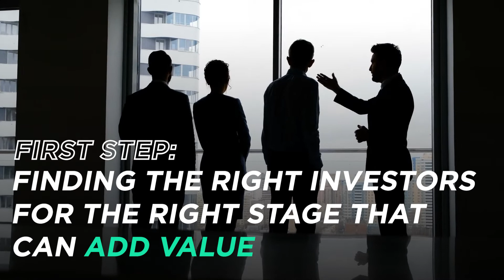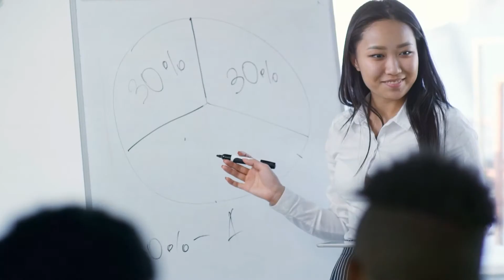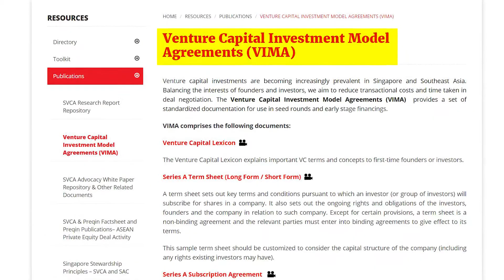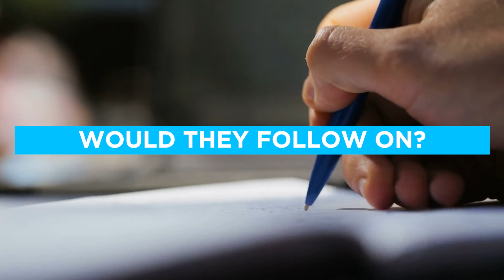How to Choose the Right Investor for your Startup (3 Steps You Need to Know)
Where is your capital coming from?

For early stage startups, sometimes this question is far more important than having capital (if you want your business to scale successfully over the longer term).

While having capital for your startup is fundamental, knowing whether the capital is coming from the right place (whether it's from angel investors or venture capitalists) will help ensure your business growth in the right total addressable market.

While some founders may not have the luxury of time as they navigate how to raise capital for their business, it's important they at least follow this process if they want to get the most return for their business investment.

Here David Gowdey, Managing Partner at Jungle Ventures breaks 3 steps on how to choose the right investor for your startup.

0:00 - How to choose the right investor for your startup
0:38 - Find investors for the right stage that add value
1:39 - Make sure they're coming in on fair terms
2:52 - Do your due diligence
3:49 - Summary